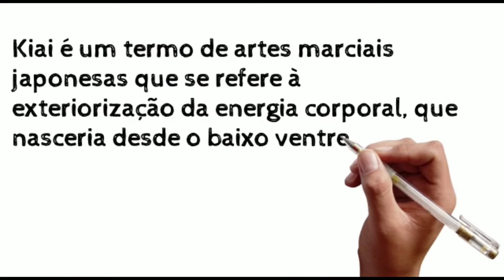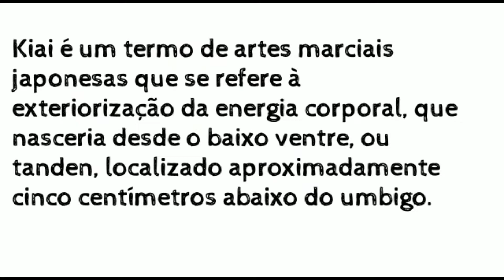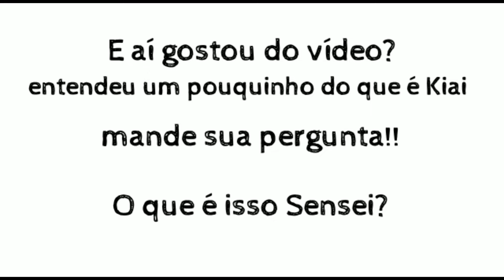Aula 101 - "O que é Kiai? Aula com explicação didática" - Karate-Do com o prof. André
🥋 Karate-Do com o prof. André 🥋
Aula 1️⃣0️⃣1️⃣ - "O que é Kiai? Aula com explicação didática e aplicação do grito de força"